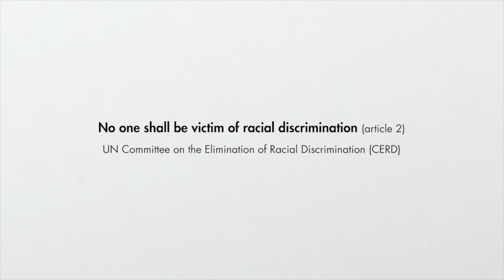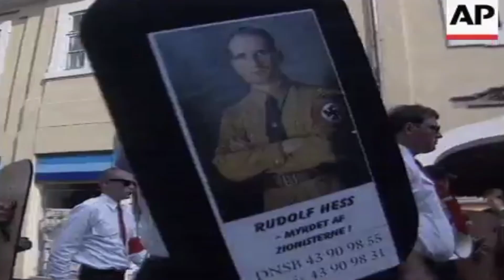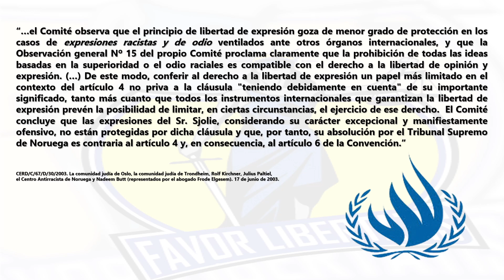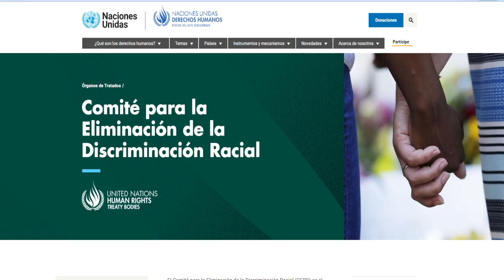Caso ComunidadJudía de Oslo et al. v. Noruega 🇳🇴 (CERD)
Te presentamos el Caso de la comunidadjudía de Oslo contra Noruega, un caso sobre los límites a la LibertaddeExpresión frente a la discriminaciónracial, que conoció el Comité para la Eliminación de la DiscriminaciónRacial (CERD) de NacionesUnidas 🇺🇳.

ComitéparalaEliminacióndelaDiscriminaciónRacial, Trondheim, RolfKirchner, JuliusPaltiel, el Antirasistisk Senter y NadeemButt contra Noruega.

🔔 Activa la campanita para asegurarte de no perderte nuestros videos / Make sure that you have bell turned on, so you will definitely not miss of our videos ✅

🔵🟥 Este vídeo análisis es presentado por el abogado defensor de DerechosHumanos Miguel Ángel Antemate M.